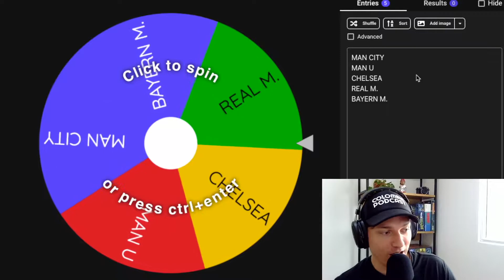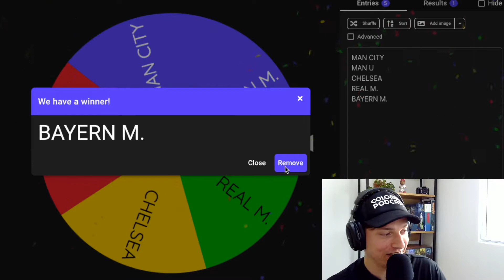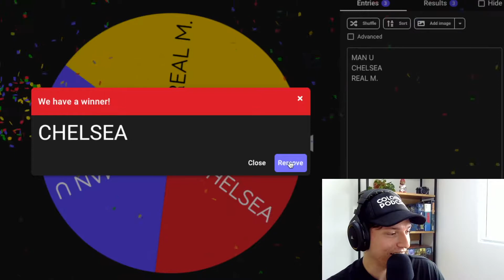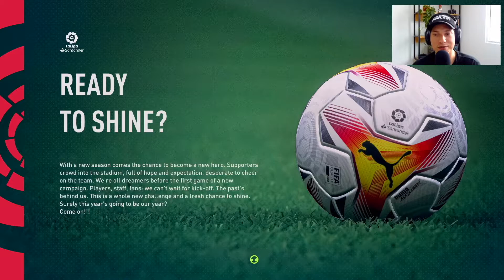FIFA 22 PLAYER CAREER MODE | $214,700,000 TRANSFER OFFER! | EPISODE #12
Welcome in everyone!

Here is episode #12 of the Player Career Mode series in FIFA 22 on Xbox! Young Franco has sent in a transfer request, WOW! The number of offers coming in for the teenage striker!

00:00 - Intro
00:39 - Spin The Wheel Transfer Offers
03:02 - $214,700,000 Transfer Fee!
04:20 - Checking out our new club
12:42 - Match 1 vs Athletic Club
20:01 - Match 2 vs Elche CF
23:48 - Match 3 vs Barcelona (Round of 32 Copa de España)
29:56 - Outro

I'm recording this on stream on YouTube every Monday and Wednesday, so pop in and say hi to catch the live recording!

Hi my name is Franco and I am 30 years old, born and raised in California, but I currently live in Colombia.

I am vegan, an SEO link builder, video game fanatic, die-hard Lakers fan, and Chelsea FC supporter.

I love playing and streaming a variety of games like FIFA, MLB The Show, Fortnite, Elden Ring, and more.

Stream Schedule
M: 11:30 AM - 2:30 PM CST for FIFA 22 6 PM content & Player Career Mode recording
T: 11:30 AM - 2:30 PM CST for FIFA 22 6 PM content
W: 11:30 AM - 2:30 PM CST for FIFA 22 6 PM content & Player Career Mode recording
TH: 11:15 AM - 12:50 PM CST for FIFA 22 6 PM content
F: 11:30 AM - 2:30 PM CST for FIFA 22 6 PM content